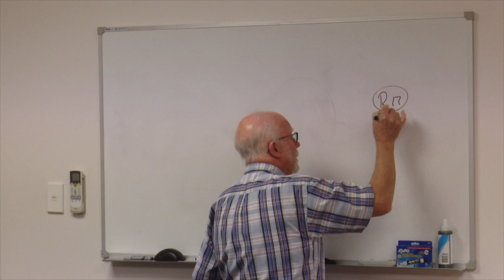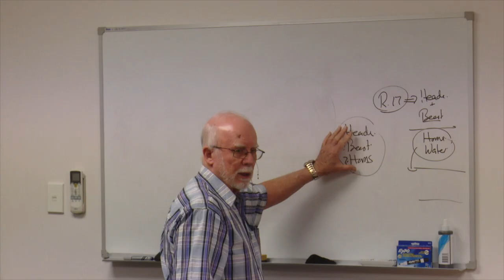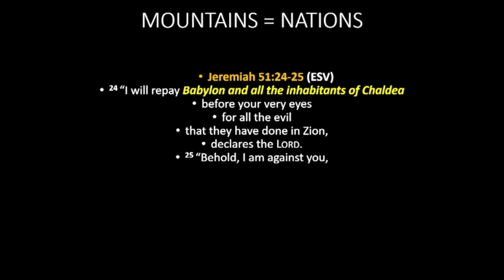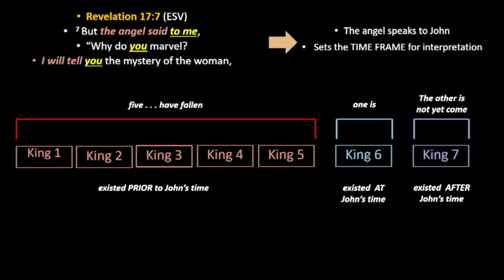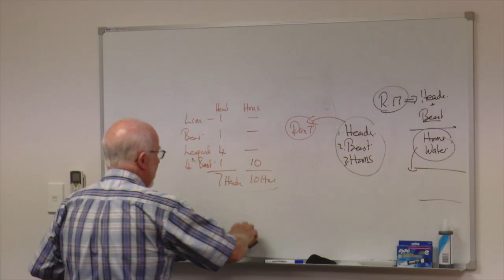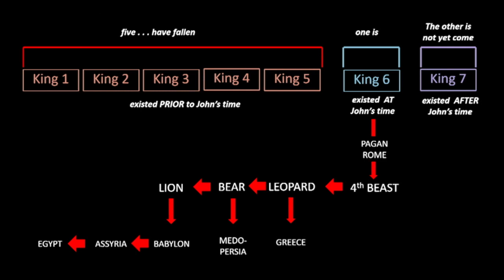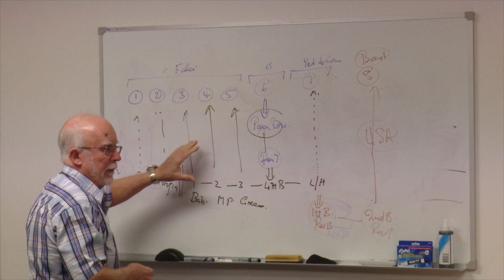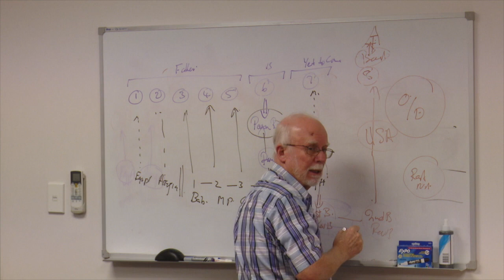Session 33 | Our Future in His Hands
This is the 33rd session of the Bible prophecy course, Our Future in His Hands, with Pr Paul Cavanagh.
To download the orientation pack for this course, as well as the course materials, go

This is a free 40-week online course that will enable you to delve into prophecy for yourself.

An in-depth study of the Book of Revelation from the perspective of its structure and the relationship of its various parts to each other, this course will equip you with the tools to understand the text of Revelation. Each topic in this series is designed to lay foundations for the topics that follow. Through the series, the meaning of Revelation will be progressively revealed.

To gain the maximum benefit from these studies, each participant will need to start from Session 1 and set aside some time during the week to reinforce the weekly study by spending time in the Word. Those who are faithful in doing this will finish the course with a deep understanding of the text itself, which will give confidence in explaining the messages of Revelation with others.

Please download and read the Orientation Pack below before you begin the course